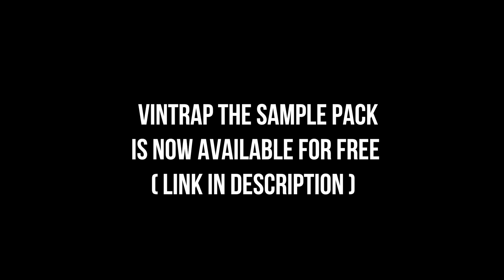💎 Big Sean ft. Belly Type Beat 2017 - Lucid Dreams (prod. by Kolic Beatz, Juelz Vice & nooBeats)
Big Sean ft. Belly Type Beat 2017 - Lucid Dreams

Watch the full length version of the "In The Studio" video where I´m showing you how I made a beat for Travis Scott using the Vintrap Sample Pack:

Welcome to the Official YouTube Channel of Music Producer Kolic Beatz. If you're looking for Travis Scott Type Beat, Kid Cudi Type Beat, Kanye West Type Beat, ASAP Rocky Type Beat, Nav Type Beat, Big Sean Type Beat or if you're a fan of hip hop and trap, you've come to the right place. Free Type Beat will also be uploaded regulary on my channel. You can download a free type beat / instrumental for free when you sign up to my newsletter
I upload at least one type beat every week.